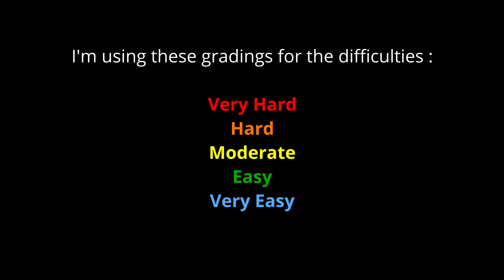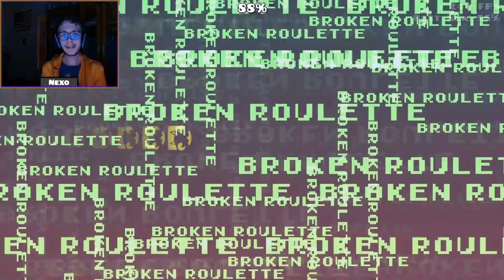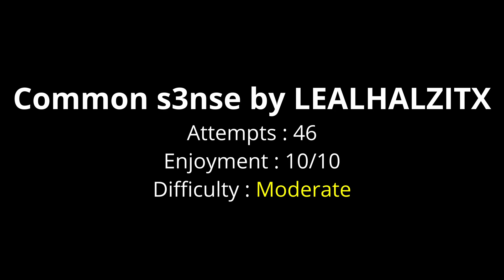EASY DEMON PACK 2 - Geometry Dash [FR]